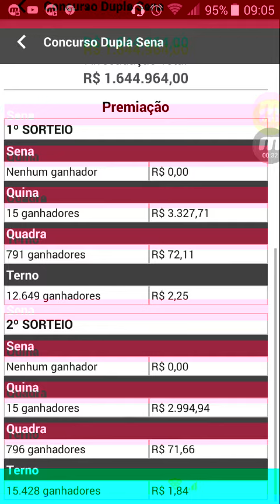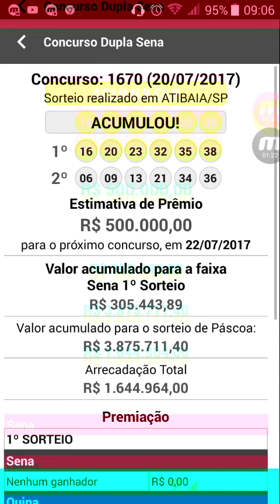Resultado da dupla sena concurso 1670